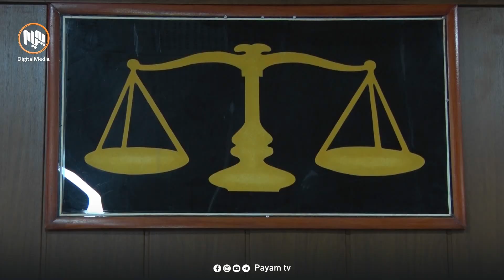دهۆک.. کپكردنی دەنگی ناڕازی بەردەوامە و دادگا (سلێمان ئەحمەد)ى بە سێ ساڵ زیندانیی سزادا